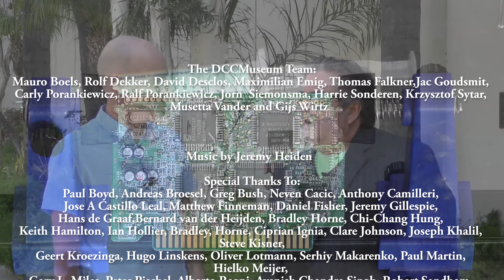Divine Extended on Digital Compact Cassette by the DCC Museum. Our 2023 DCC Release.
We worked nearly 18 months on this release with High Fashion Music, Ben Liebrand, Jeremy Heiden and Arjan Rietvink. The result is a new 2023 album by Divine called Extended. Available in 3 different releases.

These are all extended remixes on a new Hybrid album, combining 44.1kHz / 16 bit with the latest rework by Ben Liebrand in 48kHz / 24 bit.

Thanks again to all the volunteers at the DCC Museum

The DCC only version will become available on our Ebay channel later as well.